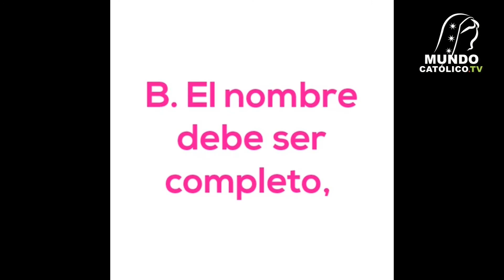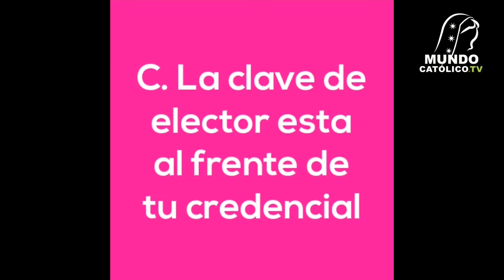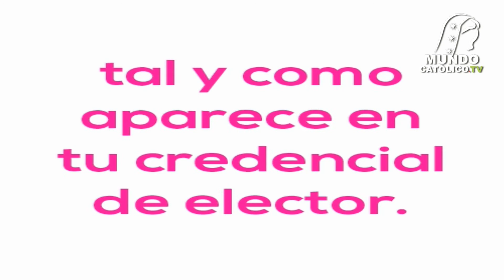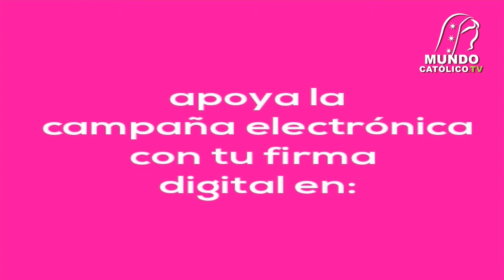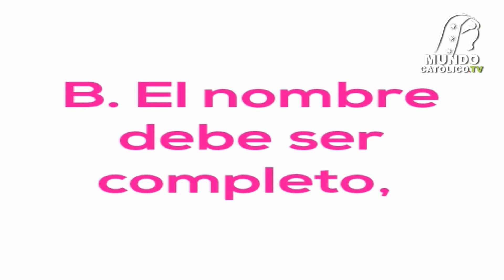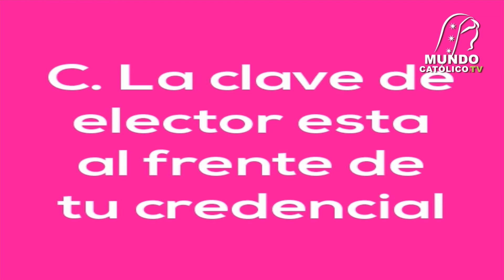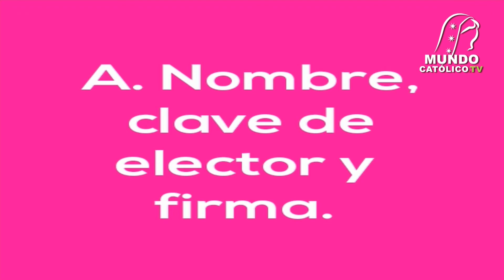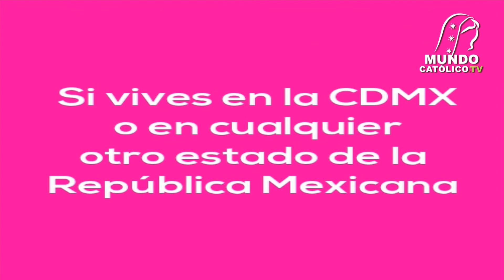Entrevista a Rodrigo Iván Cortés Constitución CDMX 2a pte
En Desde la Red con Dios, Rodrigo Iván Cortés nos habla sobre la elaboración de la Constitucion de la CDMX y el pronunciamiento por el  Plebiscito de la misma.